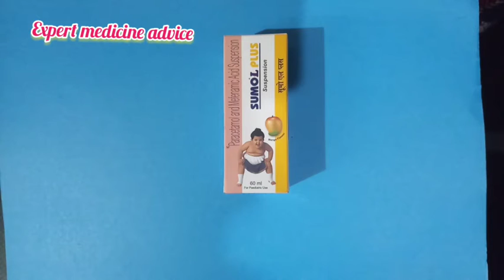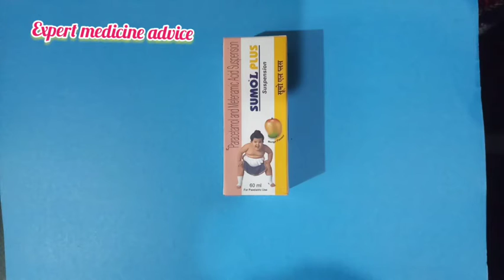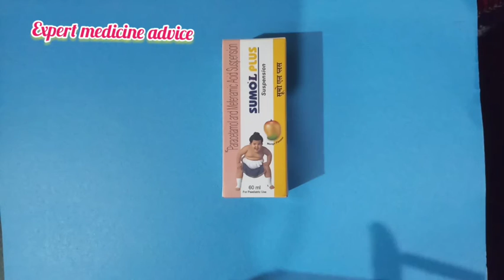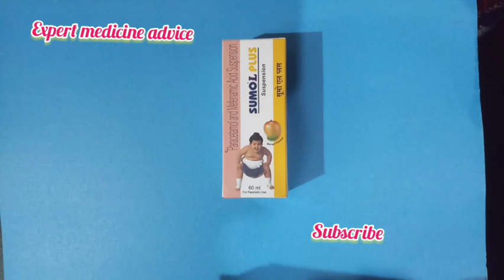Sumo L Plus suspension Information In Marathi //लहान बाळाच्या तापासाठी अतिशय उपयुक्त / बुखार की दवा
Sumo L Plus suspension Information In Marathi // बाळाच्या तापासाठी अतिशय उपयुक्त